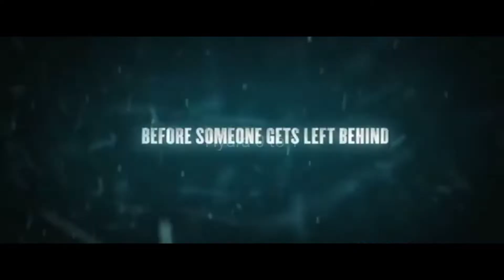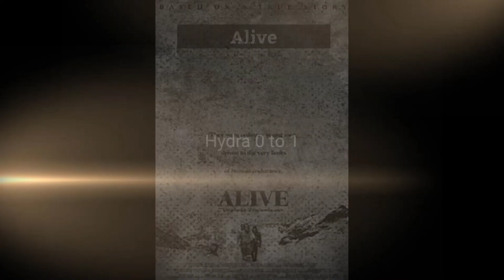I love survival movies but it's terrifying | Top 10 Survival Movies That Full Of Adventure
Top 10 Survival Movies That Full Of Adventure